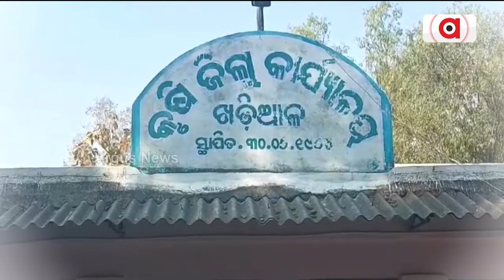ଅଭାବୀ ବିକ୍ରିର ଶିକାର ଖଡ଼ିଆଳର କପା ଚାଷୀ | Cotton Farmers | Argus News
ଜମି ରୁ କପା ଉତ୍ପାଦନ କମ ହେବା ନେଇ ଚାଷୀ, ମୁଣ୍ଡରେ ହାତ ଦେଇଥିବା ବେଳେ ବୋଝ ଉପରେ ନଳିତା ବିଡ଼ା ସାଜିଛି ଅଭାବୀ ବିକ୍ରି। ପୂର୍ବ ନବୀନ ସରକାର ନୂଆପଡା ଜିଲ୍ଲା ରେ କଲେନି କପା ମଣ୍ଡି l ତେଣୁ ଦଲାଲ, ଦୋକାନୀ ଠାରେ କମ ଦରରେ ବିକ୍ରି କରି କ୍ଷତି ସହୁଛନ୍ତି ନୂଆପଡା ଜିଲ୍ଲା ଖଡ଼ିଆଳ ବ୍ଲକର ଚାଷୀ l